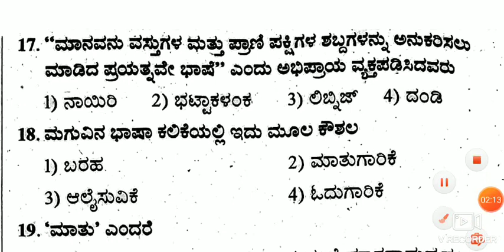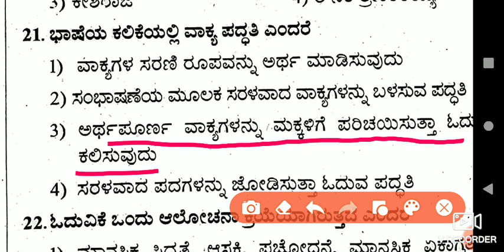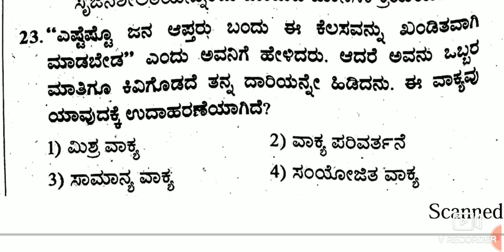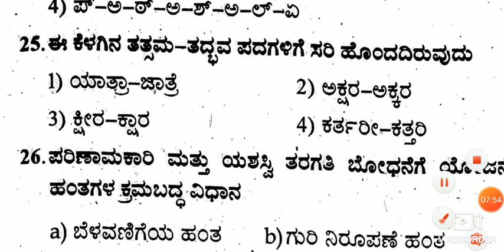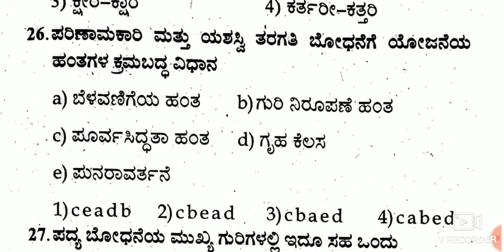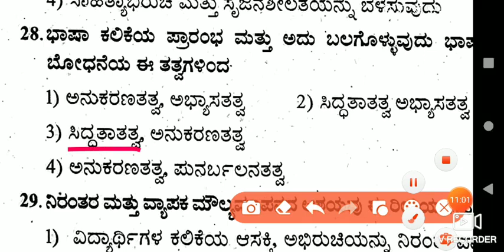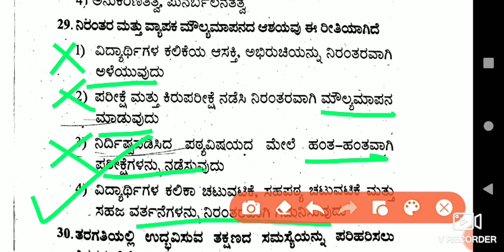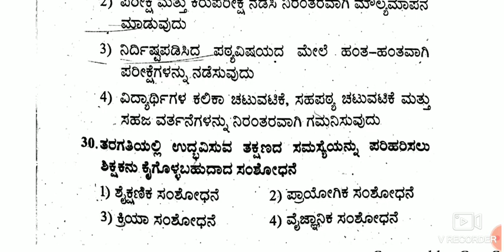KARTET 2022 Kannada pedology Part-4| ಕನ್ನಡ ಬೋಧನಾ ಸಾಮರ್ಥ್ಯ ಪ್ರಶ್ನೆ ಮತ್ತು ಉತ್ತರಗಳು | paper1 & Paper2